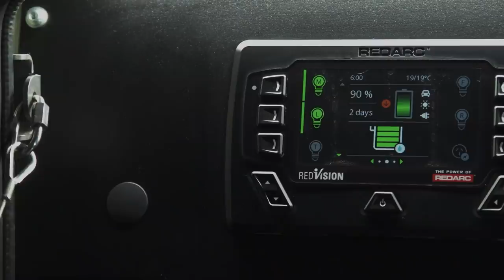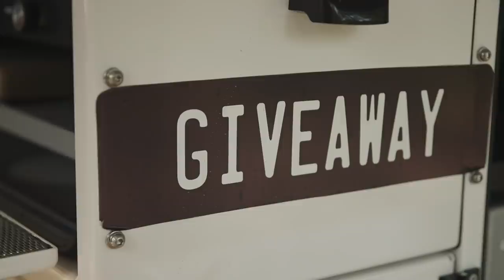$145K GIVEAWAY - THE PERFECT HOLIDAY ON WHEELS - Giveaway Build Series EP 5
Justin and Sarah sum up the best additions to this seasons $145K giveaway, it's amazing features and what it means to the family to be giving away this ultimate off-roading package to a lucky winner.